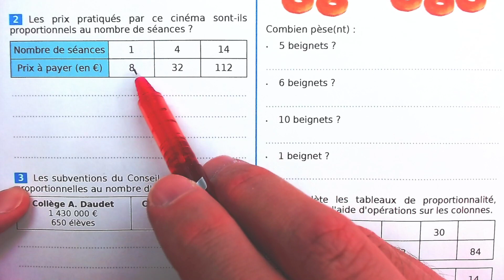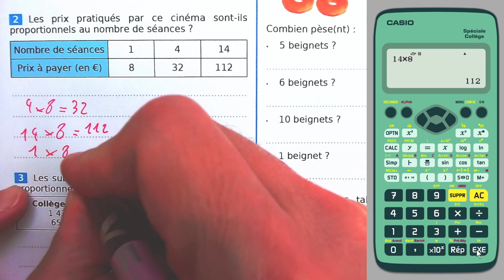Correction ex 2 p 106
Petit test pour voir la faisabilité des corrections vidéos